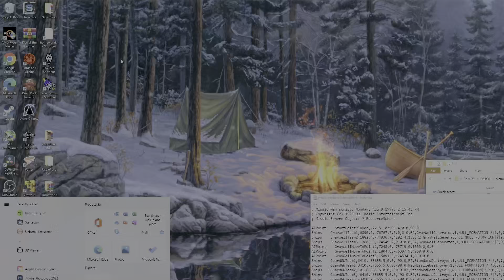Fighting the Heavy Cruiser and rescuing Captain Elson| Homeworld Hardcore Mod | Mission 12 Part 2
With the Tiidan ambush destroyed and the carrier providing reinforcements destroyed, time to take out the Heavy Cruiser and its escorts and help with the Tiidan rebel leader escape!